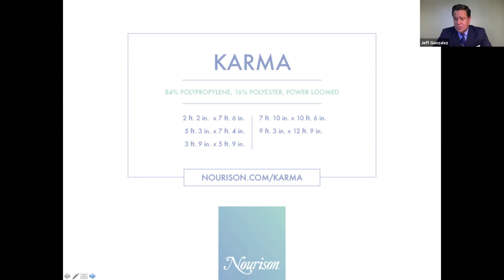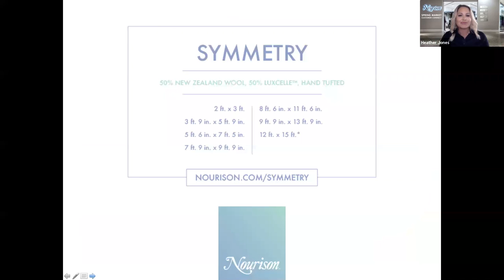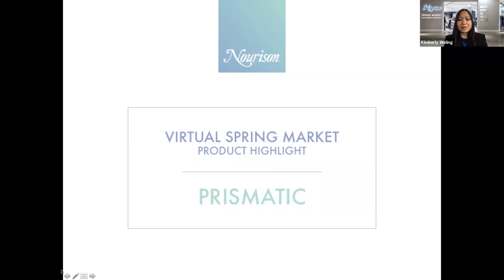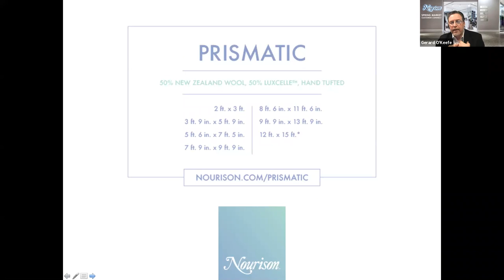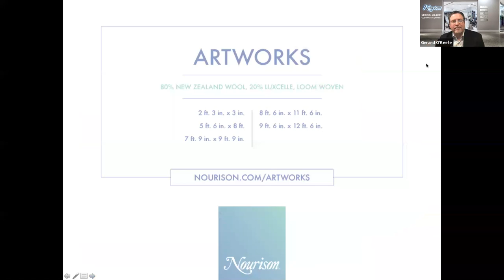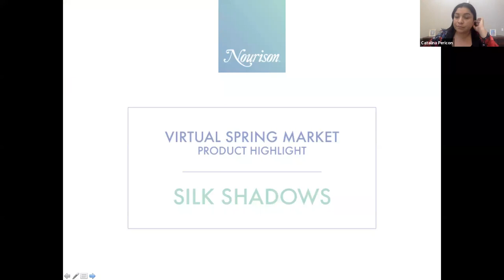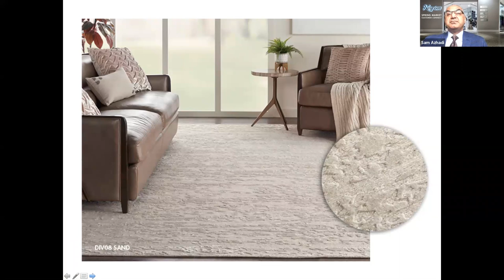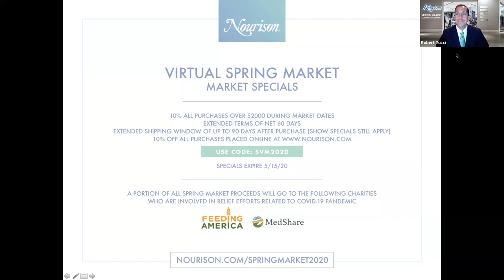Customer Connect With Nourison, A Virtual Spring Market Experience: Day 2